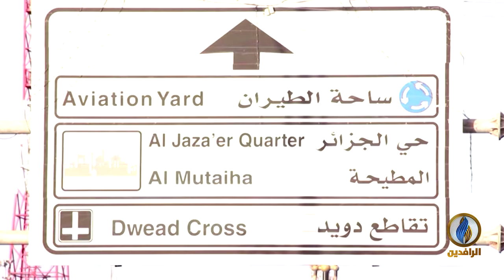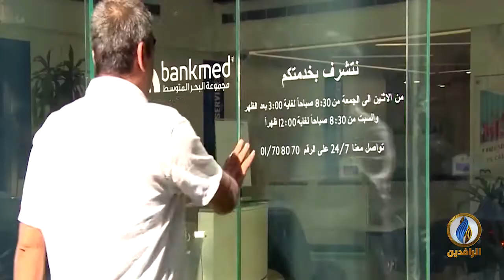أبرز الأخبار الاقتصادية على قناة_الرافدين ليوم السبت في